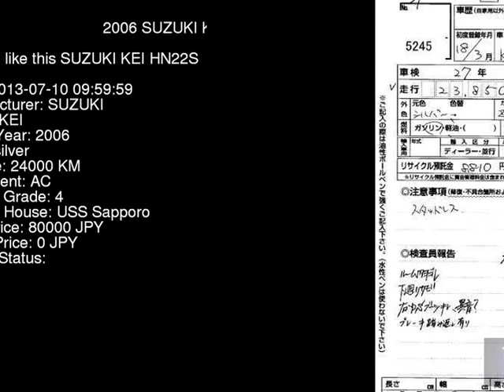2006 SUZUKI KEI HN22S